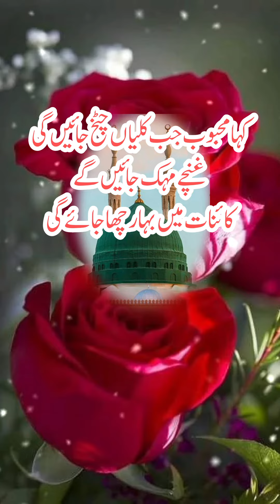Rasool ﷺ Allah || Jis Saal Duniya Me Tashrif Laye. رسُولﷲﷺ کی دنیا میں تشریف آوری۔